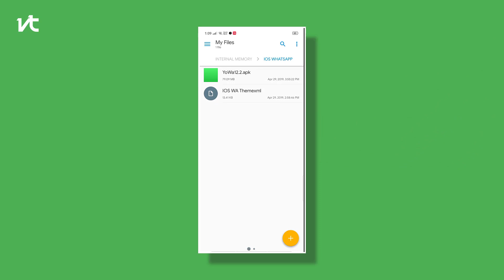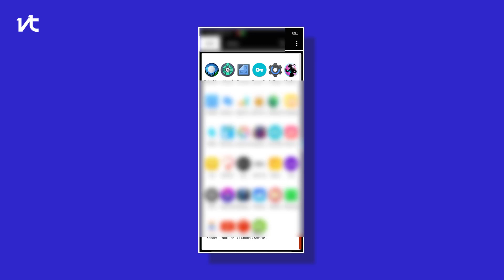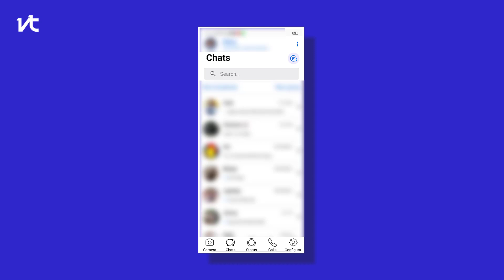IOS 12 Whatsapp for Android 2019 | New Version | Iphone Whatsapp || by Vikzz Tech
Hey Guys in this video i had shown you how you can get ios whatsapp on your android phone.You must give it a try.

      section.

Your 1 subscription to this channel will make my day..